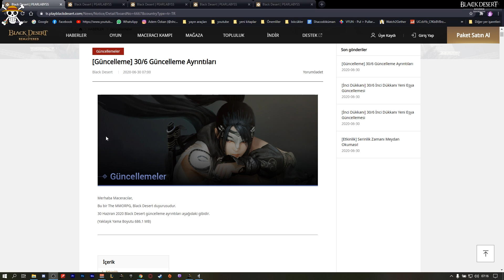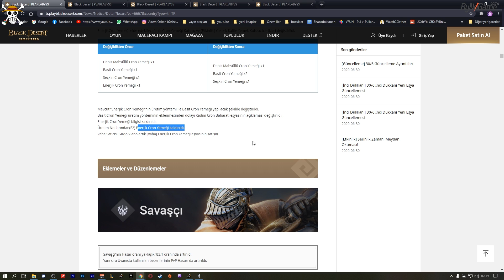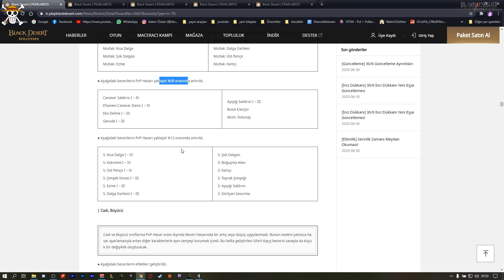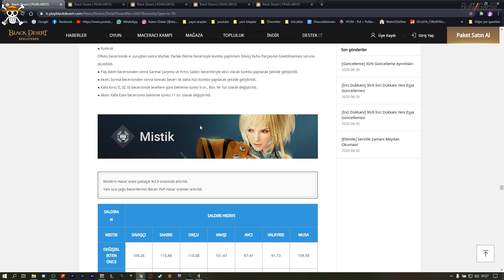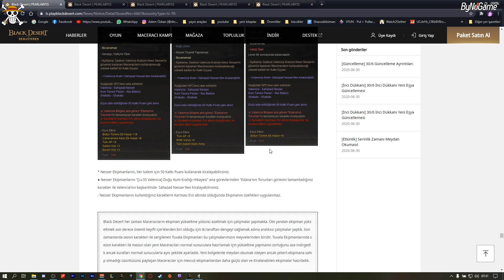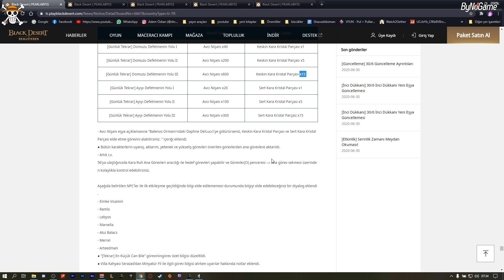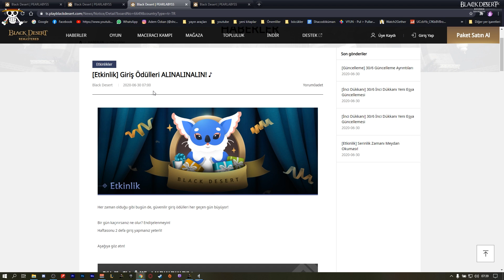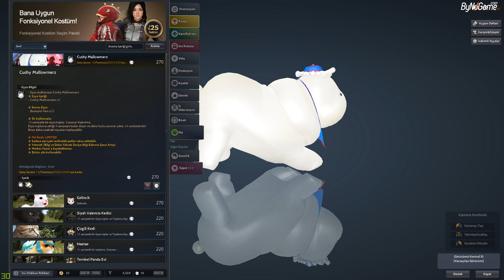30 Haziran Güncelleme Notları Ve Etkinlikler...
Buradan bana destek olabilirsiniz...